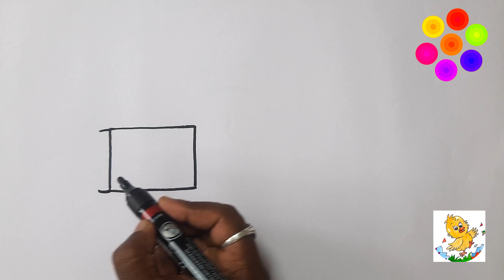How to Draw and Paint a Train step by step Easy for Beginners and Kids with Hei Hei TV's Videos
Hei Hei TV's Fun & Easy Drawings for kids and Beginners !

We hope your Kids and you have a lot of fun drawing along with us!

 Art Supplies :  These are the Items Needed to Draw and Colour along.

- Pencil or Marker [or something similar to draw with]
- Paper [any Paper available]
- Markers or Water Colours [ for colouring]
- A Small - Medium Brush [if Water colours used]